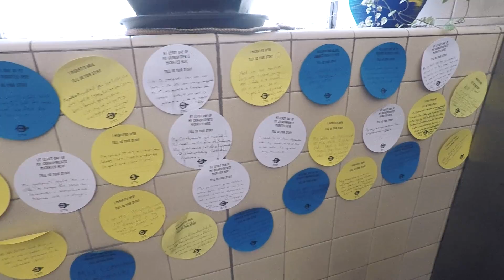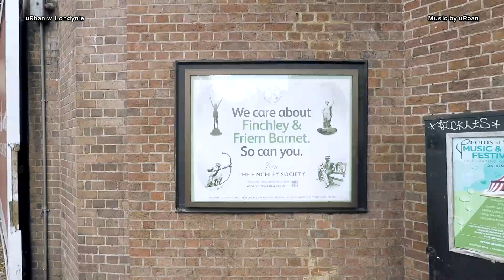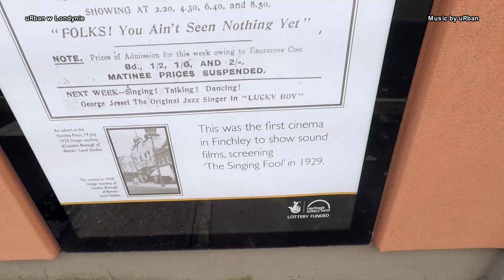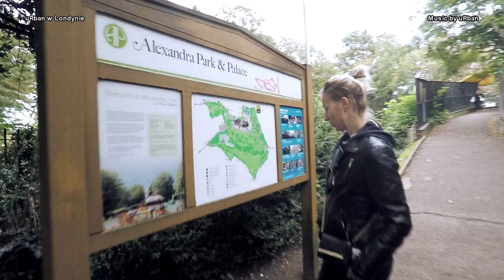Pub w KOŚCIELE #115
15 PAŹDZIERNIKA - GRUPOWA WYCIECZKA W LONDYNIE WIĘCEJ SZCZEGÓŁÓW W WYDARZENIU NA FACEBOOKU

Wybierasz się do Londynu? A może już tu jesteś? Checesz odwiedzić ciekawe miejsca w mieście a nie masz dobrego przewodnkia? Napisz na co Ciebie interesuje i co chiałbyś zobaczyć a ja już zajmę się resztą, żebyś zobaczył najlepsze uRban miejsca w LDN.

Muzyka w filmie VOICE oraz EVERYDAY